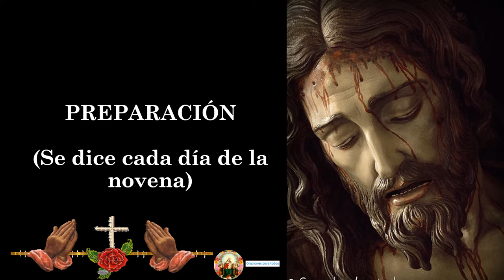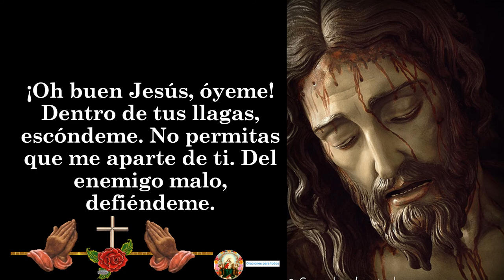8. NOVENA A LA PRECIOSA SANGRE DE CRISTO - DÍA OCTAVO (8)❤✝💧🙏🙏🙏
PREPARACIÓN

Los Santos del Apocalipsis cantan fervorosamente: "Con tu Sangre has comprado para Dios gentes de toda tribu, lengua, pueblo y nación; has hecho de ellos una dinastía sacerdotal, que sirve a Dios y reina sobre la tierra"  Ap. 5:9.
Nosotros ahora nos unimos a este clamor celestial, y en la comunión del Espíritu con todos los santos de la tierra, y venerando esa Sangre divina que nos rescató del poder de las tinieblas y nos trasladó al reino de la luz, rendimos culto reverente a Dios, como pueblo sacerdotal que somos. Col. 1: 13 y 20.
Cristo Jesús, Cordero de Dios, que nos has salvado con tu sangre, ¡te alabamos!,¡te bendecimos!, ¡te adoramos!,¡te damos gracias rendidas!, Y te pedimos la salvación de todos los que nos hemos lavado en tu Sangre Sagrada. Amén.
🙏🙏🙏🙏 A CONTINUACIÓN, TE DEJO EL LINK DE LOS VÍDEOS DE LA NOVENA A LA PRECIOSA SANGRE DE CRISTO: